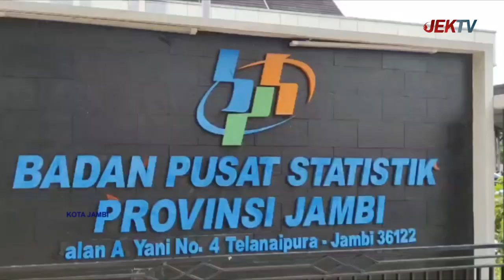JAMBI INFLASI 0,21 PERSEN PADA NOVEMBER 2024